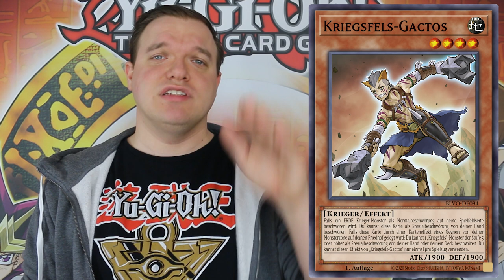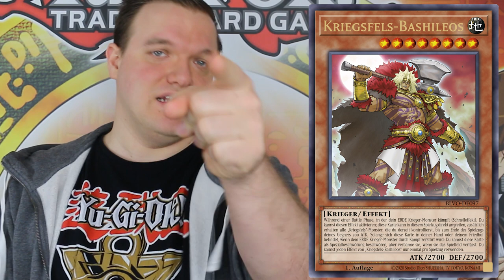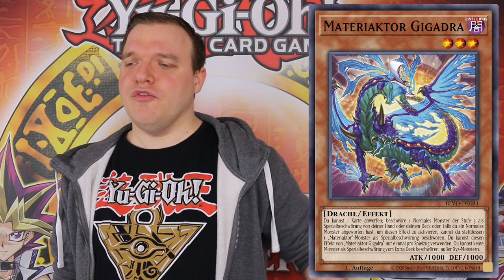Zwei neue Yu-Gi-Oh! TCG Deck Themen aus Blazing Vortex!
Am 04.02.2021 kommt das neue Hauptset Blazing Vortex raus. Ich habe die Möglichkeit bekommen, euch 2 TCG Deck Themen als erstes vor zu stellen.
Viel Spaß!

Wie könnt ihr das Blazing Vortex Display gewinnen?
Ihr müsst einfach einen Kommentar schreiben (WICHTIG! Spamm wird ausgeschlossen). Ich werde dann am 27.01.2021 den Gewinner im Stream auslosen. Danach werde ich euch auf den Kommentar antworten. Falls ihr innerhalb von 3 Tagen nicht reagiert, wird ein neuer Gewinner gelost.
Viel Glück allen!
Partner des Videos:
Konami